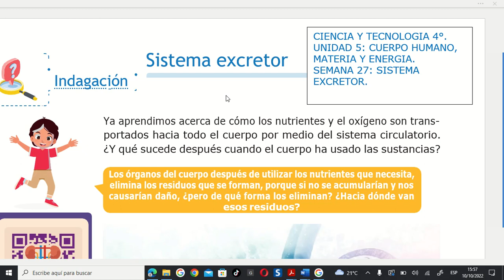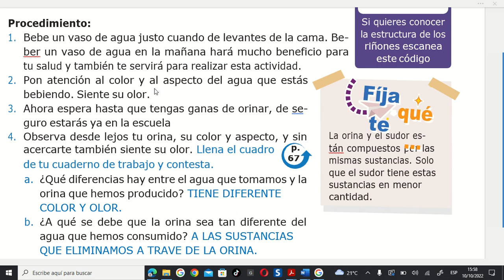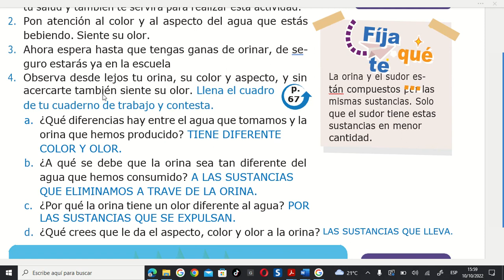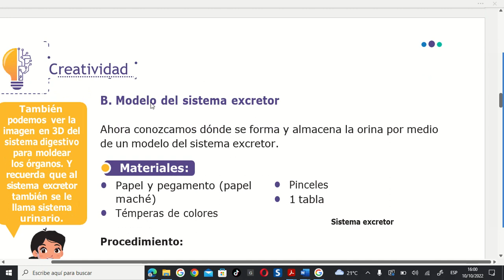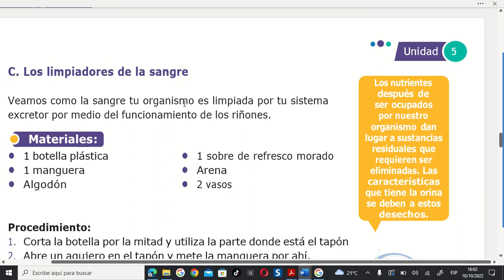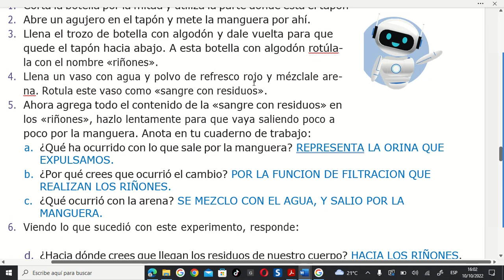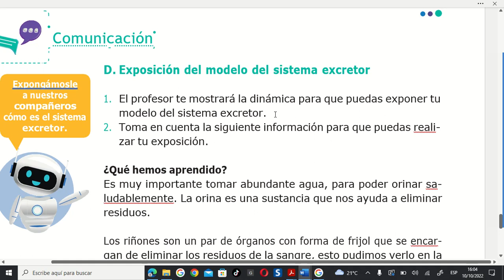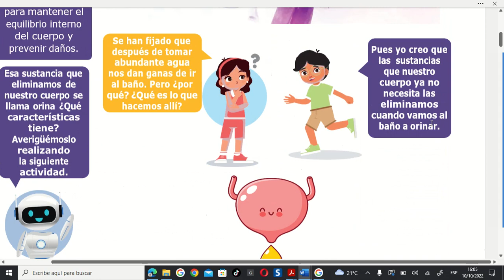CIENCIA Y TECNOLOGIA 4°, SEMANA 34, AÑO ESCOLAR 2022. SISTEMA EXCRETOR.